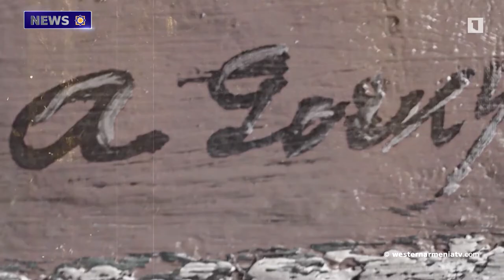"Bringing the world to Artsakh". New program launches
1. The 16th meeting of the Western Armenian National Assembly was held.
2. Sergey Lavrov's speech on the right of Artsakh to self-determination.
3. On April 22, a ceremony dedicated to the memory of the victims of the genocide committed against the Armenian people will be held in the French city of Bron.
4. Azerbaijan's proposals on the status of Artsakh are unacceptable: Arayik Harutyunyan.
5. "Bringing the world to Artsakh". New program launches.
6. On Lake Van in Western Armenia, a ban on hunting tarekh begins today.
7. Today is the birthday of the world-famous artist Arshil Gorky.
8. A major concert festival will be held in Yerevan on the occasion of the International Dance Day.